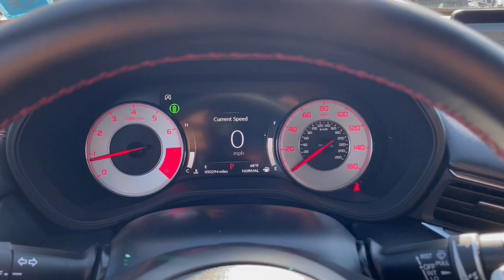2021 Acura TLX Wantagh, Levittown, Babylon, Hempstead, Nassau County NY 25959U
Black Used 2021 Acura TLX w/A-Spec Package available in Wantagh, New York at Hassett Automotive. Servicing the Levittown, Babylon, Hempstead, Nassau County NY area.

Hassett Automotive
3530 SUNRISE HWY

HASSETT FORD LINCOLN. SUBARU OF WANTAGH NEVER HAS ANY HIDDEN FEES FOR PREP CERTIFICATION OR FORCED FINANCING ON NEW USED OR CERTIFIED PRE-OWNED VEHICLES!! NEVER!!! THE PRICE YOU SEE IS THE PRICE YOU PAY!! DONT GET TAKEN ADVANTAGE OF! STOP BY HASSETT TO SEE THE DIFFERENCE FOR YOURSELF! LET OUR FAMILY TAKE CARE OF YOUR FAMILY TLX!**A-SPEC!! PACKAGE**LUXURY!!**STYLE!!**LOADED!!*This Acura TLX has a strong Intercooled Turbo Premium Unleaded I-4 2.0 L/122 engine powering this Automatic transmission. Window Grid Antenna Wheels: 19 x 8.5 Shark Gray Interwoven -inc: Aluminum-alloy Voice Activated Multi Zone Auto-Climate Control Air Conditioning w/Gps Linked. Carfax One-Owner. 9 Carfax Service Records.*Drive Your Acura TLX w/A-Spec Package in Luxury with These Packages*Vehicle Stability Assist Electronic Stability Control (ESC) Valet Function Trunk Rear Cargo Access Trip Computer Transmission: 10-Speed Automatic -inc: sequential SportShift paddle shifters Transmission w/Driver Selectable Mode Traffic Jam Assist Tires: 255/40R19 All-Season Tire Specific Low Tire Pressure Warning Tire mobility kit Sport Leather Steering Wheel Speed Sensitive Variable Intermittent Wipers Side Impact Beams Seats w/Leatherette Back Material Remote Releases -Inc: Power Cargo Access and Power Fuel.*Know Youre Making a Reliable Purchase *Carfax reports: Carfax One-Owner Vehicle No Damage Reported No Accidents Reported 9 Service Records.*Visit Us Today *A short visit to Hassett Ford Lincoln located at 3530 Sunrise Hwy Wantagh NY 11793 can get you a reliable TLX today!